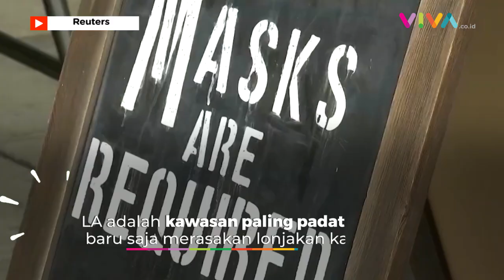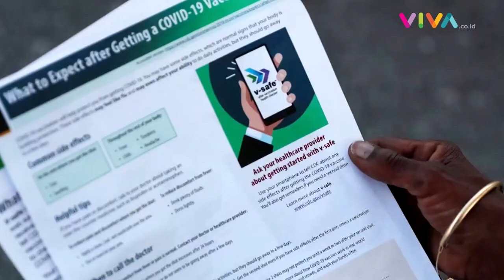Kasus COVID-19 Amerika Serikat Naik 135 Persen! Warga Tak Lagi Bebas Masker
VIVA - Los Angeles kembali mengharuskan warganya untuk menggunakan masker setelah melonjaknya angka kasus baru COVID-19. Tak hanya Los Angeles, Amerika Serikat secara kesuluruhan juga mengalami kenaikan kasus. Warga pun didorong untuk segera vaksinasi.